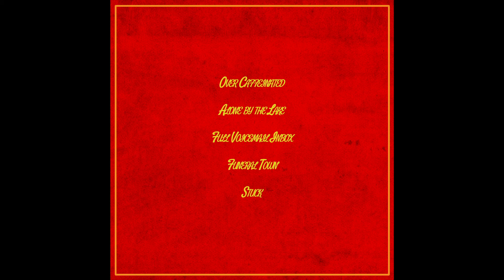Full Voicemail Inbox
Lyrics

10 missed calls, and a full voicemail inbox
You decided you should call me, instead of the guy who lives to pick locks
And if I can't get you in
We'll both be out in the cold
I guess that you can come in
Man, this is getting old
This is getting old x3

Your dad's been in,
His shop for a while
Must be working on that old car, I can hear that thing for miles
And if he can't find a way
To deal with the pain
Like a nightmare it will end
And on our lives it will stain

5 years past
We still don't understand it
Why he left
And we do nothing but blame him for it
If I can't get you in
Then we'll both be out in the cold
This is getting oldx2
We're getting old